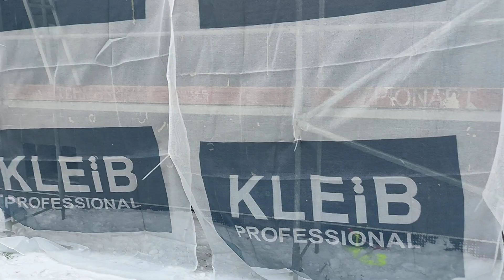1924 Lewin Brzeski (Narutowicza)